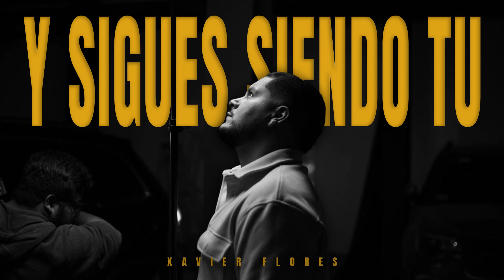Xavier Flores - Y sigues siendo tu (Audio)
/ Autor : Eduardo Rogelio Reyes Napoles / Guadalupe Garcia-Garcia / Laura Reyes

LETRA :
Al fin llegamos a la cima del cielo por amarnos
Al mundo desafiamos
Seguimos unidos y enamorados
Yo sé que nadie pensó que nuestro amor
Duraría pero hoy aquí estamos amándonos
Y sigues siendo tú mi amor eterno y yo te amo cada día mas
Y sigues siendo tú mi sueño eterno y yo el dueño de tu corazón
Tan solo por mirarte se estremece los hilos de mi alma
Tan solo por amarte daría mi vida en un instante
Duraría pero aquí estamos amándonos
Al fin llegamos
A la cima del cielo por amarnos